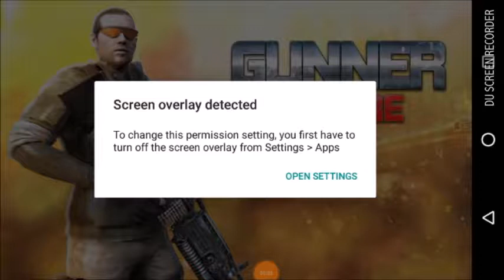tech news: the gunner empire game review